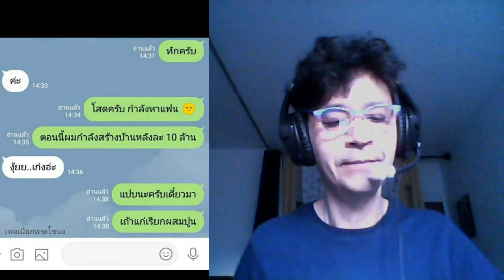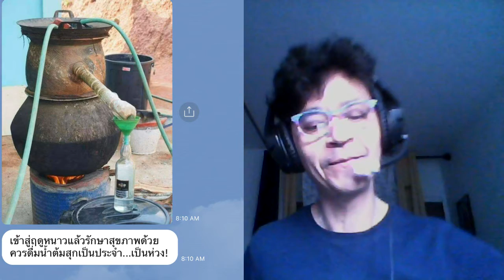ตลกแอฟ LINE ที่ตื่นเช้าขึ้นมาอดอ่านไม่ได้ จากที่ลายกลุ่มที่เพื่อนๆส่งเข้ามา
ขำๆกับแคปชั่นรูปภาพที่เพื่อนส่งเข้ามาในลายกลุ่ม อ่านแล้วฮาดีครับ